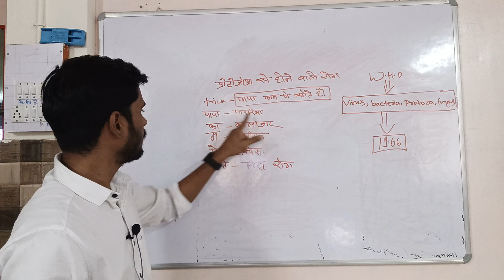protozoa diseases short trick for ssc /banking#bsscgl /bpsc BSSC other govt exams by sanjay kumar